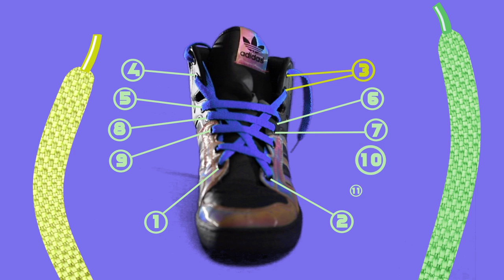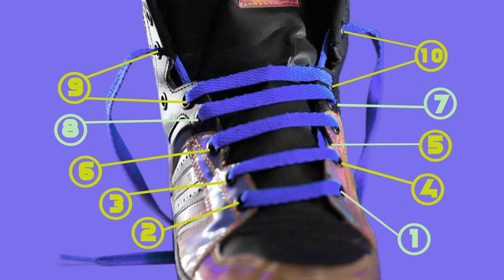HAZLO: Formas de enlazar tus agujetas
Las agujetas pueden lucir mucho más de lo que crees. En este capítulo de hazlo te enseñamos a enlazar tus agujetas en tres diferentes formas que de seguro nunca habías imaginado ¡No te caigas, usa tu creatividad y hazlo!